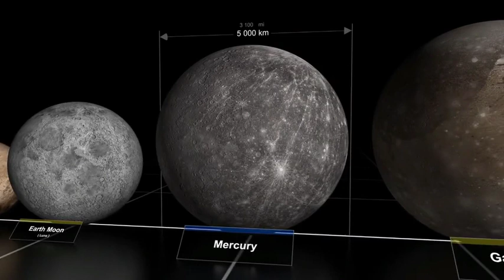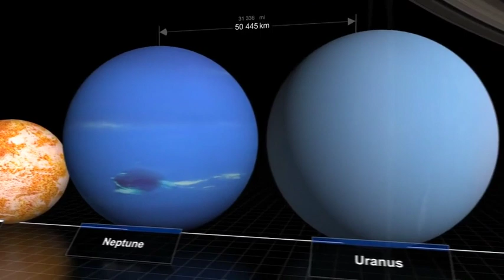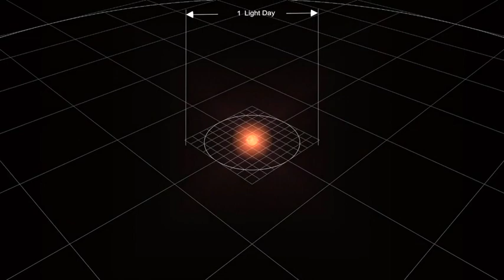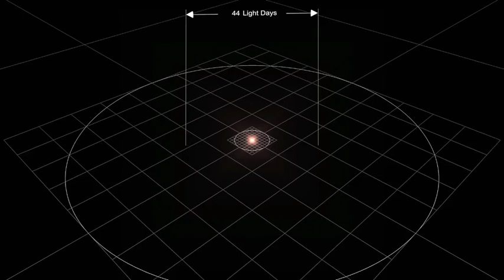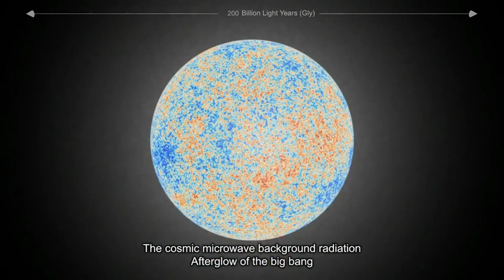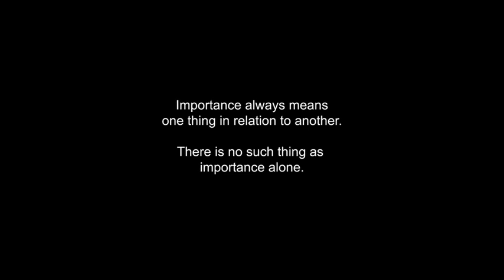What is a solar system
According to NASA, our solar system is one of thousands that has been discovered in our universe so far. In fact, it has currently been recorded that over 2,500 stars have been found to have one or more planets orbiting around them.

So, what makes up a solar system?

A solar system is when a planet, or a group of planets, orbit around the same star. It is a gravitational bond between the sun and the objects that orbit it.

Our solar system has 8 large planets and 5 recognised dwarf planets orbiting around the sun.